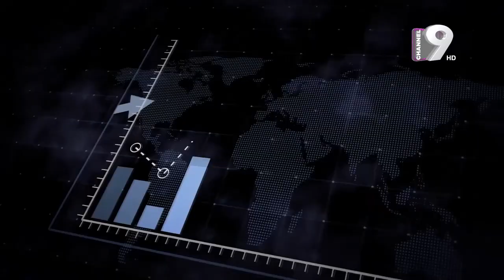Channel Business World | নির্বাচনী বছরের বাজেট | Jamal Uddin Ahmad | Aynul Islam | Pranab Saha Opu